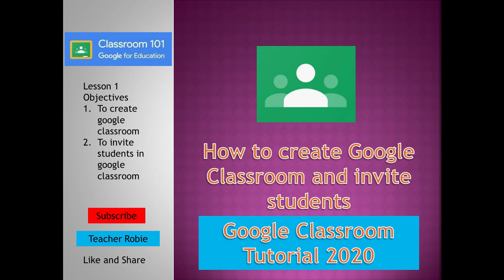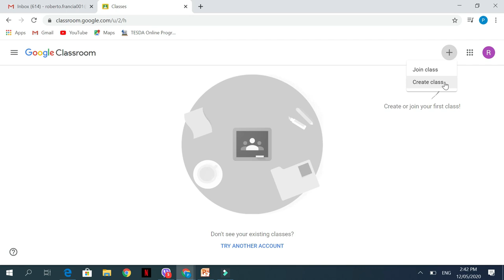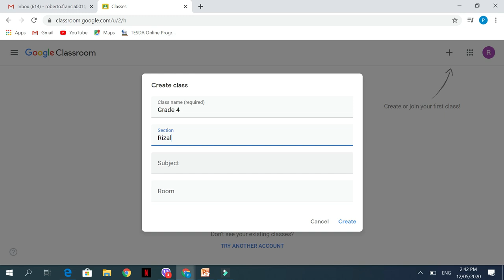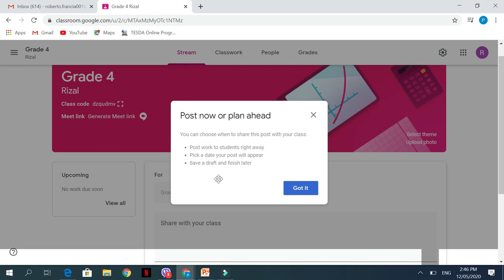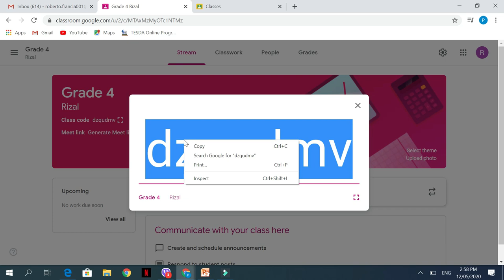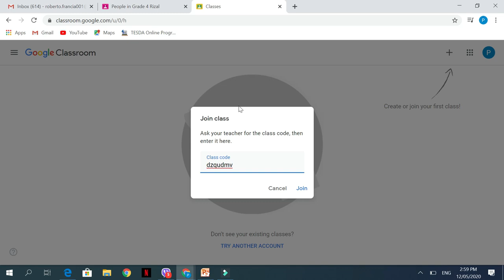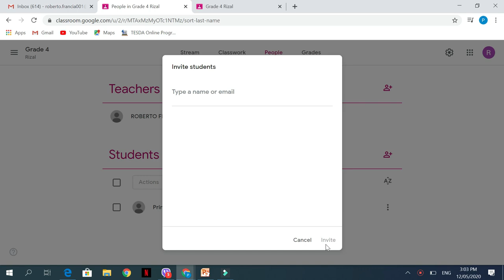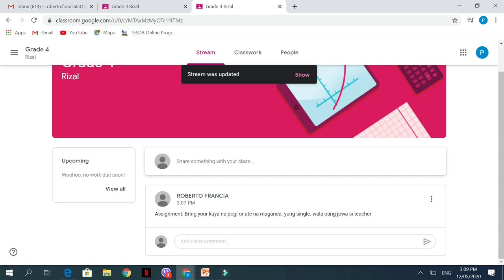Paano gumawa ng google classroom at mag-invite ng studyante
Ang video na ito ay isang guide para gumawa ng google classroom in preparation for the new normal style sa pagtuturo dahil sa covid 19